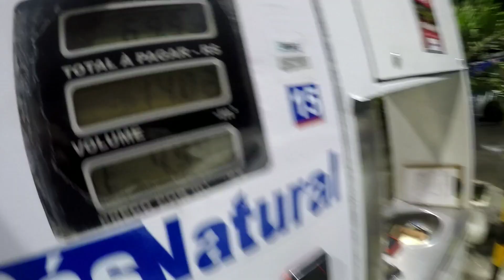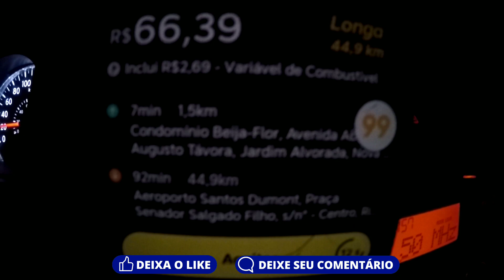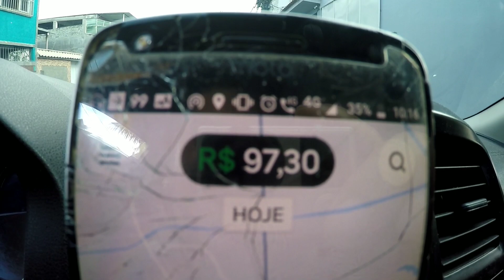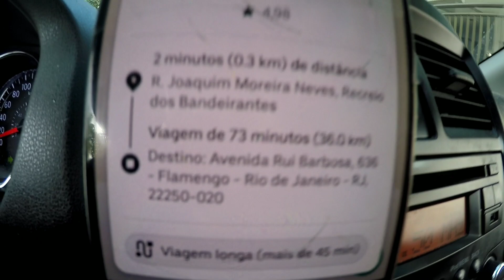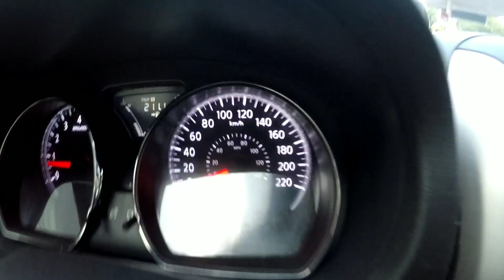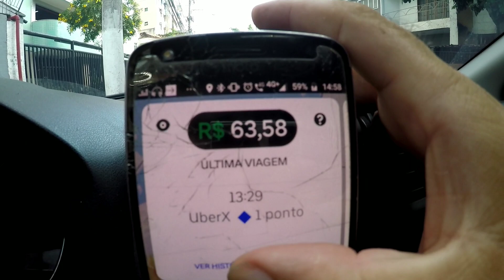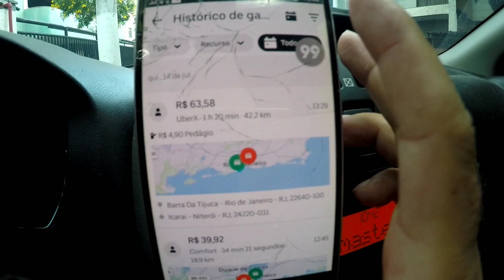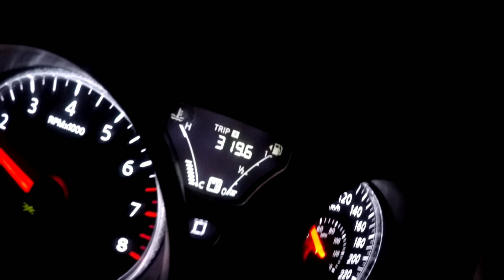APRENDA A TRABALHAR SEM MACETE | CONSUMO DO VERSA NO GNV Uber, 99pop, Indriver